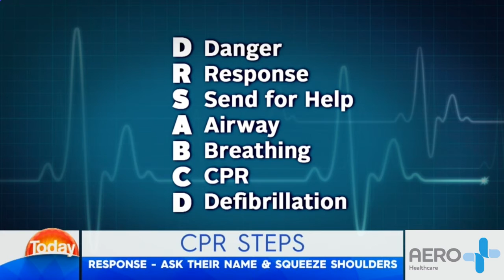Today Show - Brayden Manikin demonstration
Our Brayden Manikins were demonstrated on Channel Nine's Today show as St John Ambulance NSW discussed the importance of learning CPR to address the "epidemic levels of drownings" over the summer of 2016/2017

It's great to see that both host Jayne Azzopardi and St John Ambulance volunteer Edward Anstee were quickly getting bloodflow to the brain!

The Brayden Manikin is exclusively imported into Australia by Aero Healthcare.